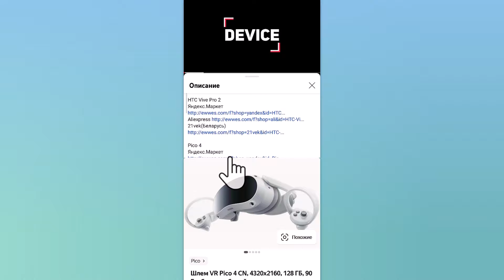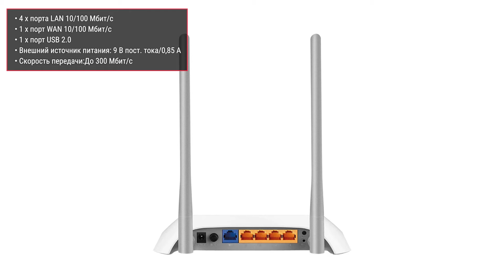Wi-Fi роутер TP-LINK TL-WR842N